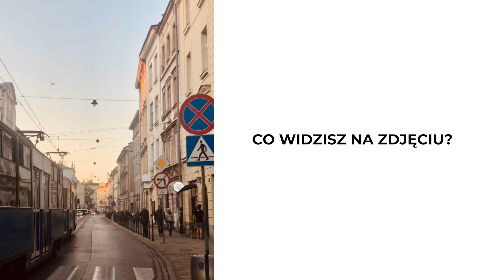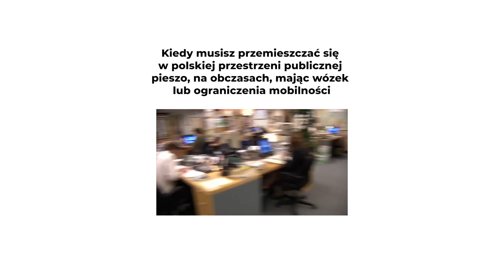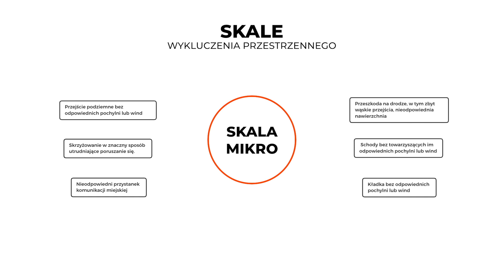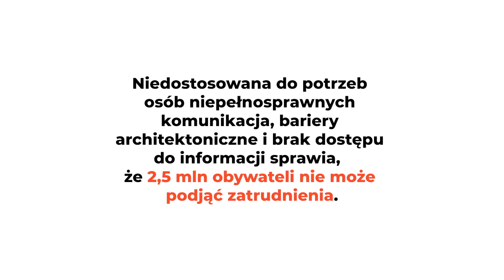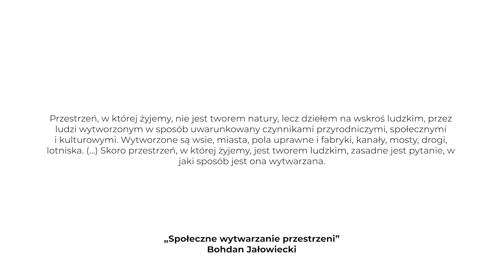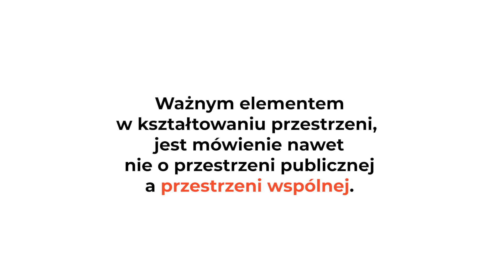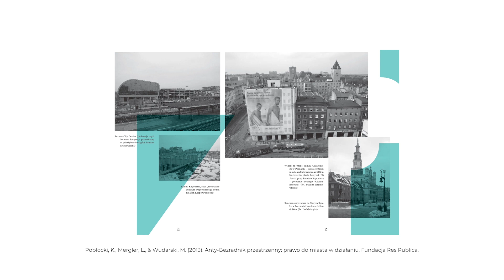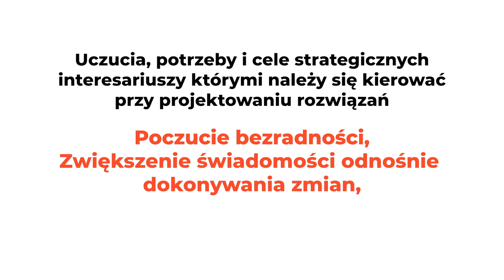WYKLUCZENIE PRZESTRZENNE czyli dlaczego nie wszystko jest dla wszystkich? Pieing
O równości, inkluzywności i tym, jak traktują nas przestrzenie oraz o tym co z tym robić.

Edycja i montaż: Piotr Kogut